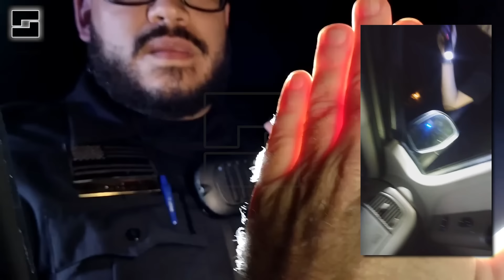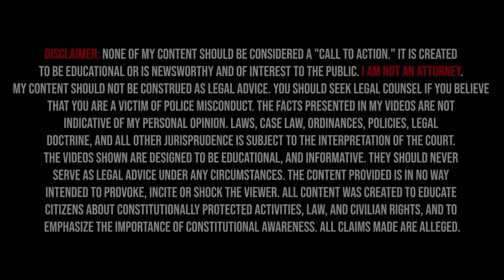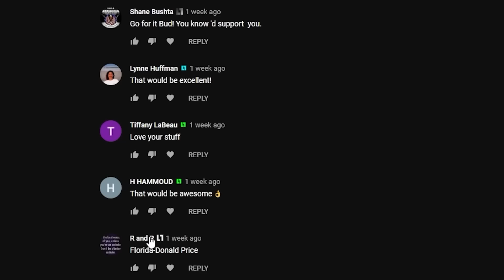I Don't Answer Questions, And You Ain't Gettin' ID!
Olmos Park Police has no official public forum to express grievances (i.e. Facebook, Twitter)

Did you know that Law Enforcement Agencies and Public Officials can't block your criticism on social media? If you chose to comment on a public forum such as Twitter or Facebook, they can't delete comments they don't agree with.